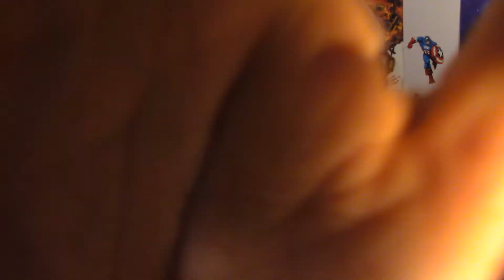Kakuriyo: Bed & Breakfast for Spirits: S1 E5 Review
Thanks